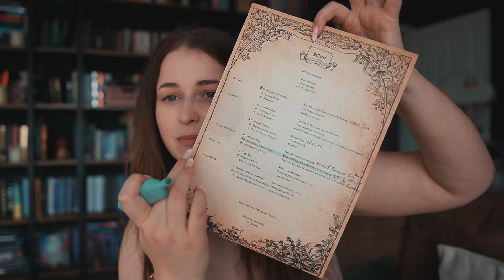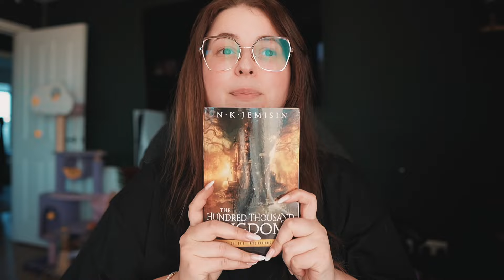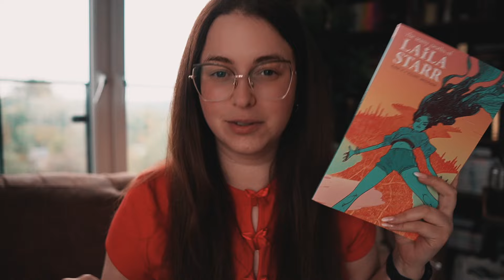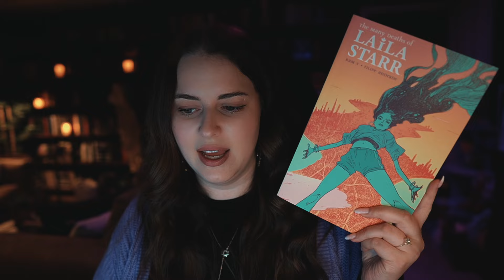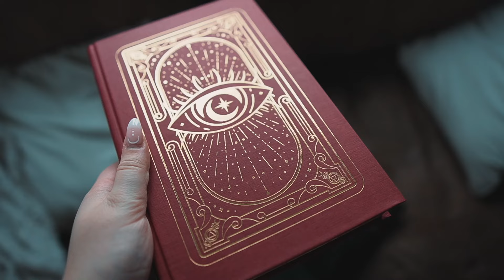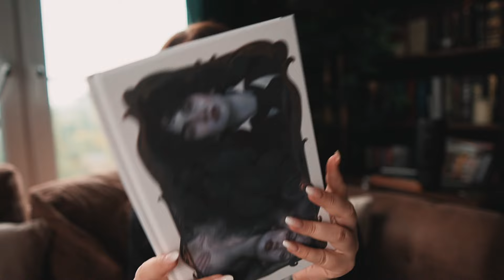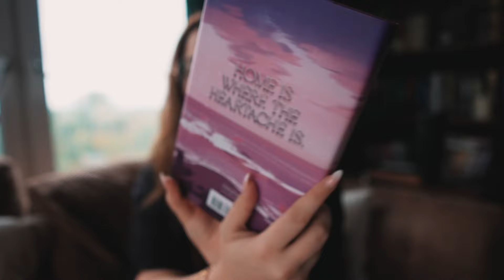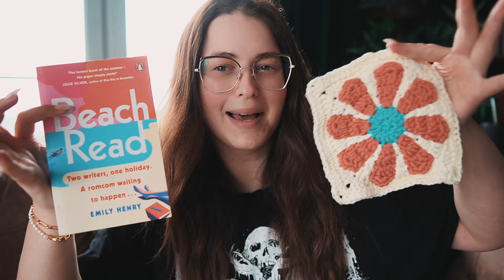Reading vlog magicalreadathon weeks 2 & 3: DNFs and new loves 💖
◇ OPEN ME ◇
Welcome backkkk! I hope you've had a lovely two weeks since last we saw each other with a vlog. I've hit a little bump here and there with the reading and had to make some sacrifices to the DNF gods, but it was absolutely a right call, followed by some of the best reading days so far ☺️ Hope you enjoy this chill vlog, with a haul, paddle boarding and some other shenanigans.

Audiobook services I use:
✨ Scribd for ebooks and audiobooks, if you fancy a try you can use this link to get 60 days for free, which will also gift me 30 days